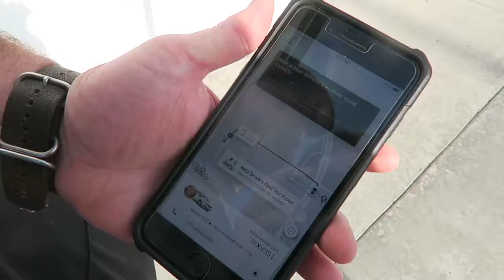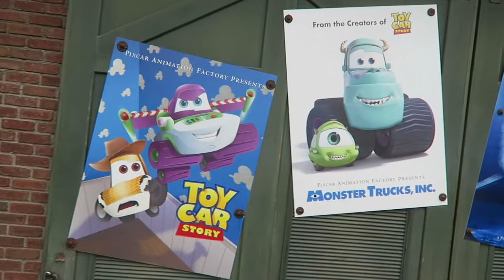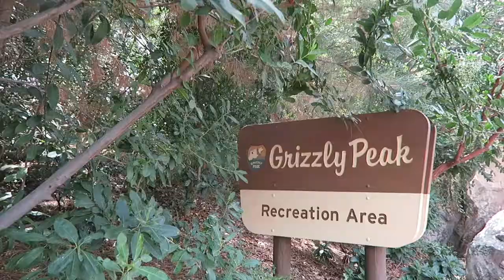We Went to Disneyland for Pixar Fest!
We snuck down to California for a quick trip to check out Pixar Fest at Disneyland and Disney California Adventure! We had so much fun checking out the new Pixar Pier and all things Pixar. We didn't "vlog" but we got a lot of fun b-roll so you can join along on the fun!